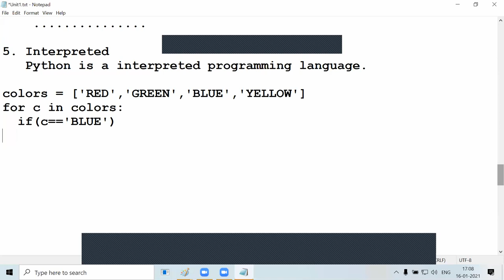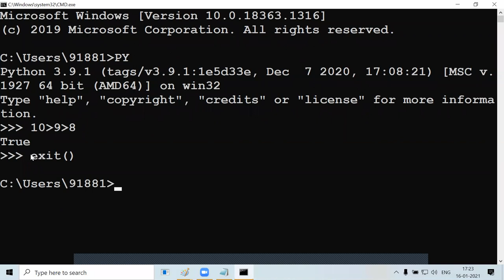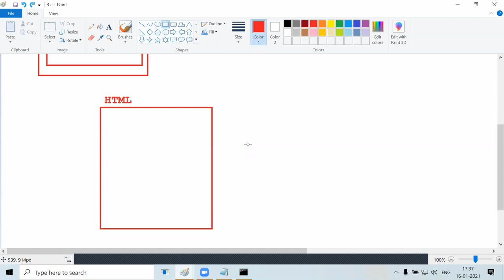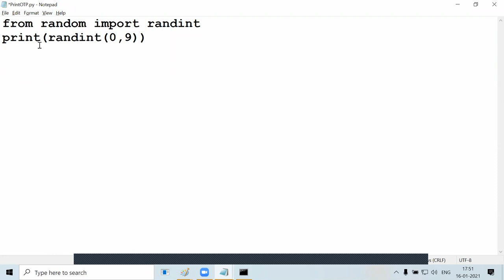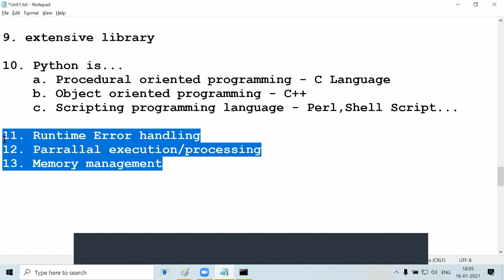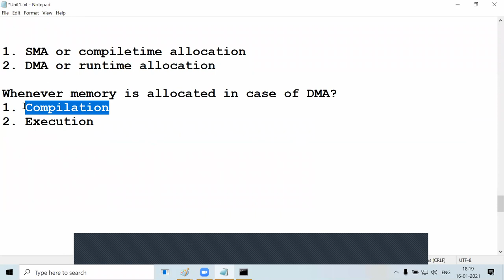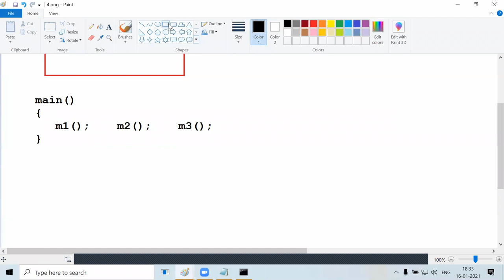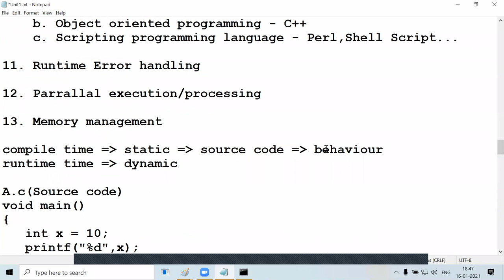python online classes # Day5